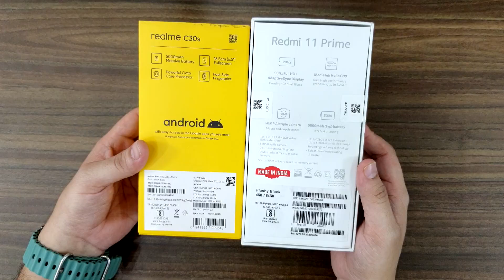📱 Redmi 11 Prime vs Realme C30s 🆚: Full Comparison of Budget Smartphones 🤔🔍 Cheapest Phone💰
In this video, we dive deep into the battle between 📱 Redmi 11 Prime and Realme C30s 🆚. We thoroughly compare their 🔍 specifications, ⚡️ performance, 📷 camera capabilities, 🔋 battery life, and more. Find out which budget smartphone offers the best 💰 value for money and suits your needs. Watch this video for a comprehensive comparison between 📱 Redmi 11 Prime and Realme C30s. Let the battle begin! ⚔️🔥

THANKS
SURAJ DIXIT